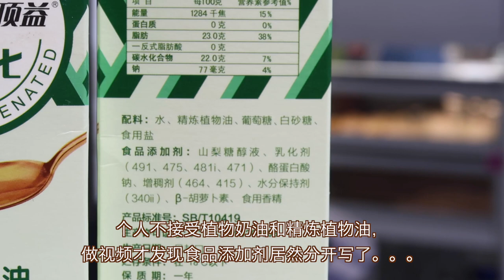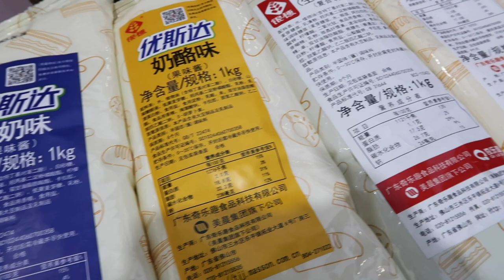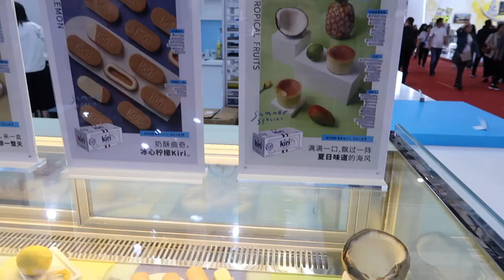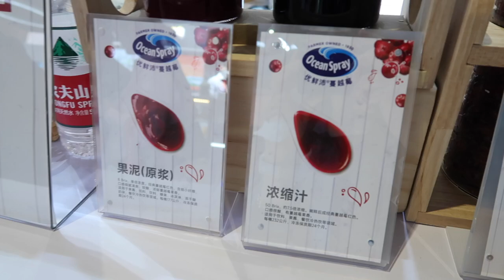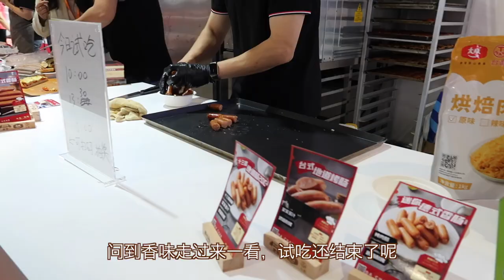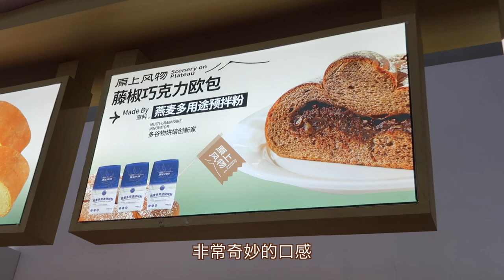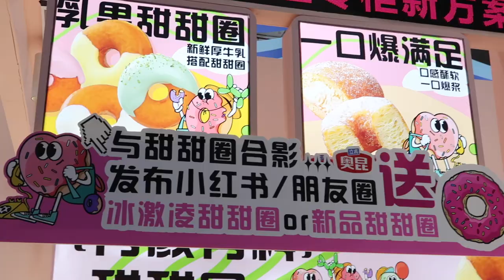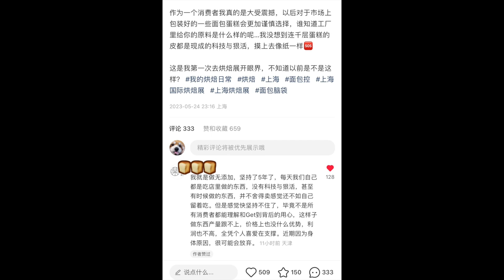VLOG/上海烘焙展/食品科技與狠活/大開眼界的預製品大展/上海生活日記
第一次參加上海烘焙展，
作為產業鏈終端的消費者，
我也得思考一下，我吃下去的都是些什麼？
想說的話都在視頻最後啦~

一些視頻信息：
Info you might want to know:

設備：
📷相機：Canon g7x2